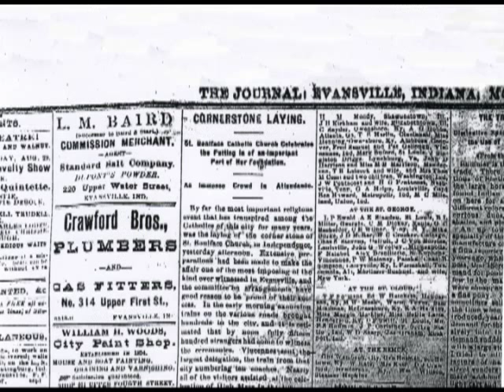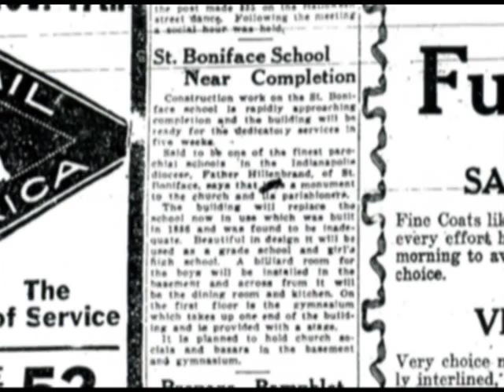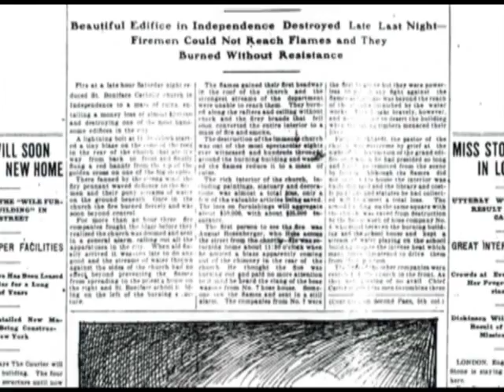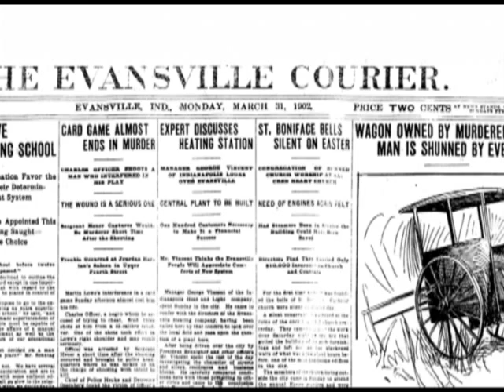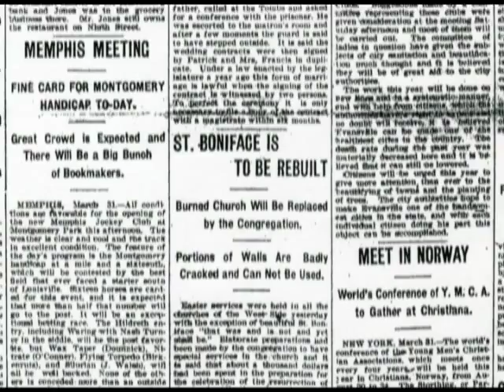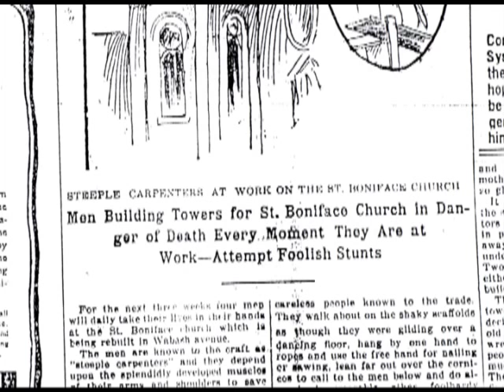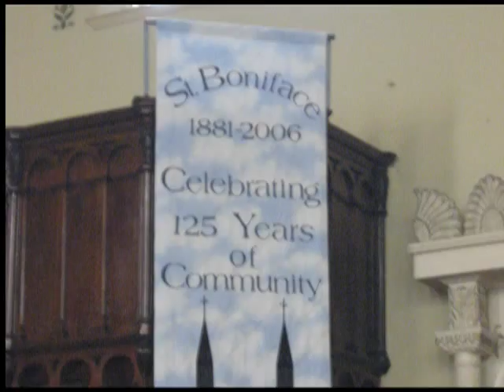Raising from the Ashes - The St. Boniface Fire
This documentary was produced by the Feel the History Program at F.J. Reitz High School in Evansville, Indiana about the fire that destroyed St. Boniface Chuch.